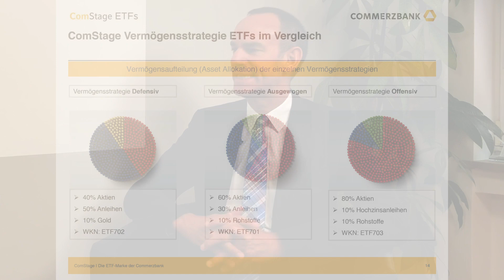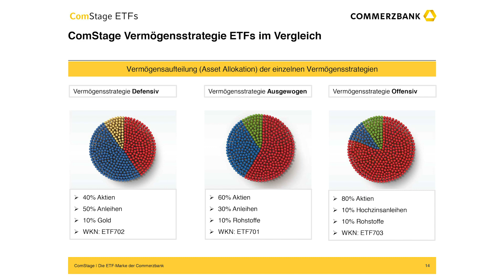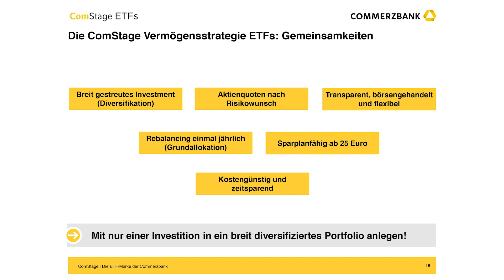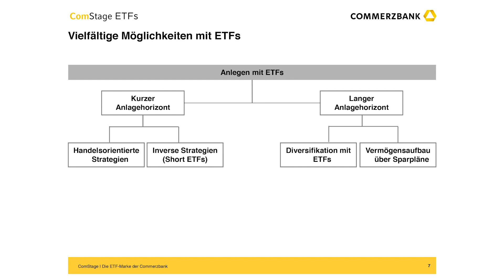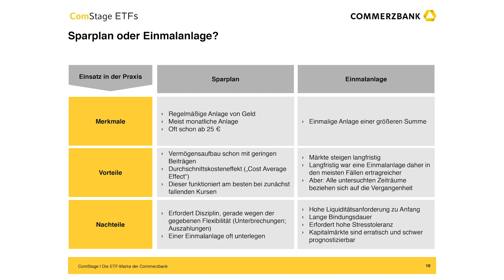ComStage ETF über deren Portfolio-ETFs | Teil 3/3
Nach dem großen Erfolg unserer Interview-Reihe mit Dr. Gerd Kommer möchte ich heute mit einem Gast aus der Reihe der ETF-Emittenten sprechen. Mein Gast heute ist Thomas Meyer zu Drewer.
Er ist Geschäftsführer von ComStage ETFs, der ETF-Marke der Commerzbank.

Im dritten Teil unseres Interviews sprechen wir über die ComStage Vermögensstrategie ETFs. Wir sprechen über das Thema Ansparen und Entsparen und über den typischen Anleger der ComStage Vermögensstrategie ETFs.

In den Teilen 1 und 2 sprechen wir über ETF Grundlagen und Tipps zum Einsatz von ETFs.